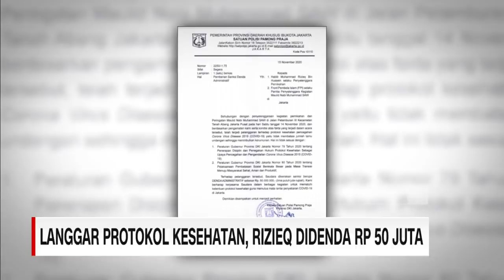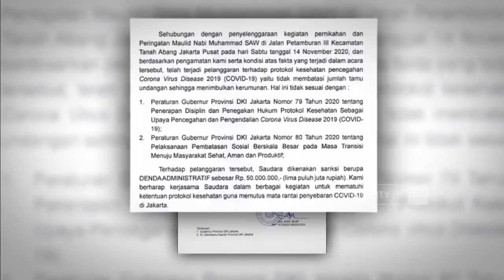Langgar Protokol Kesehatan, Rizieq Shihab Didenda Rp 50 Juta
Minggu pagi, kepala Satpol PP DKI Jakarta, Arifin menyambangi kediaman Rizieq Shihab di Kawasan Petamburan Jakarta Pusat. Rizieq dikenakan sanksi denda administratif berupa denda sebesar 50 juta rupiah, terkait pelaksanaan acara pernikahan anaknya dan maulid nabi , yang dinilai melanggar protokol kesehatan.

Like & Follow Facebook:
CNN Indonesia

cnnindonesiatv